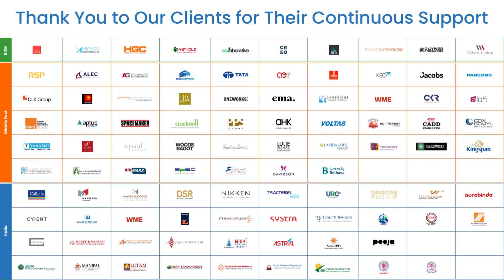bimgrafX's 5th Anniversary Celebration in Dubai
The Dubai Team along with their families celebrated bimgrafX's 5th Anniversary with a delightful dinner at Hitchki.